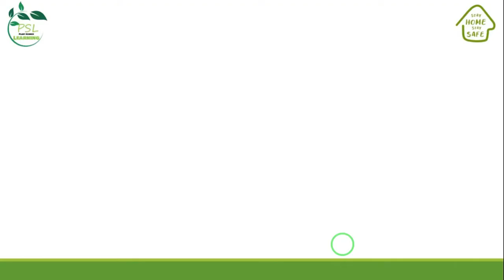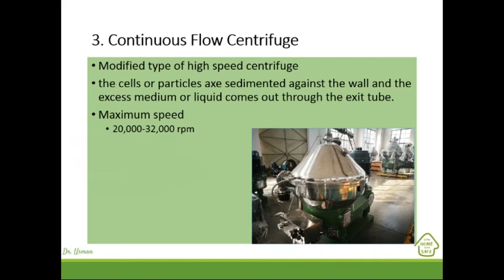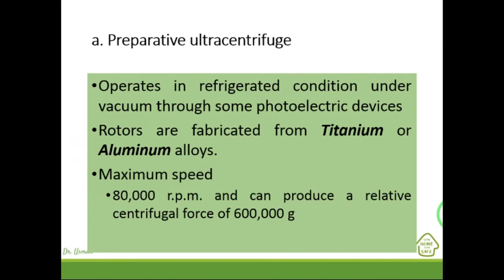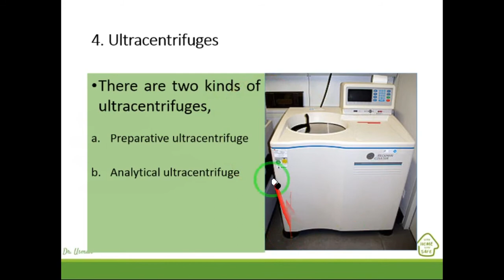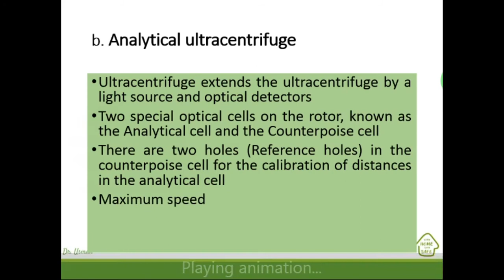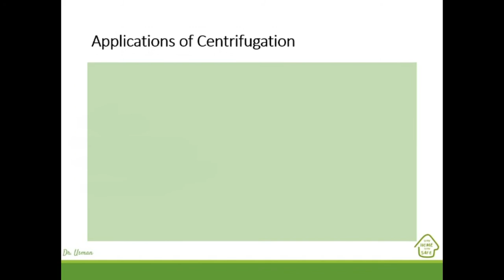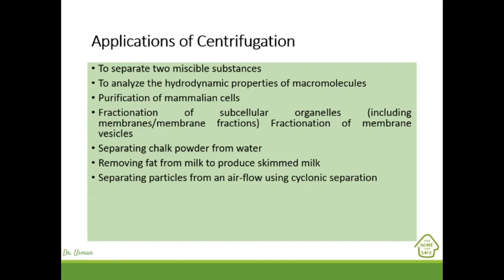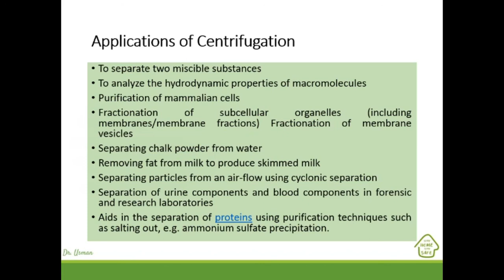Centrifugation and its types- Part 2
1) Continuous Flow Centrifuge

2)Ultracentrifuges
    a)Preparative Ultracentrifuge
    b)Analytical Ultracentrifuge